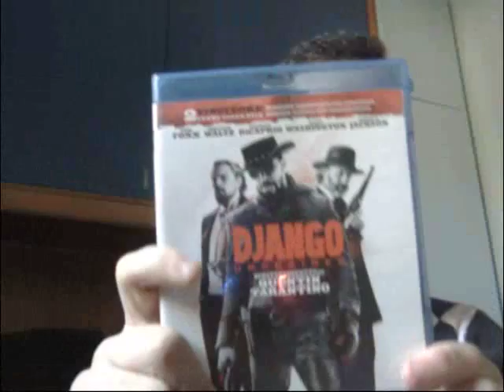Blog in live 07 - La mia storia sui Videogiochi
Piccola storia su di me e la mia storia sui videogiochi,tutti ne abbiamo 1 insomma :)
A presto con nuovissimi video!
Saluto max the lion (Max97t) e tutti i membri di elsword kr.